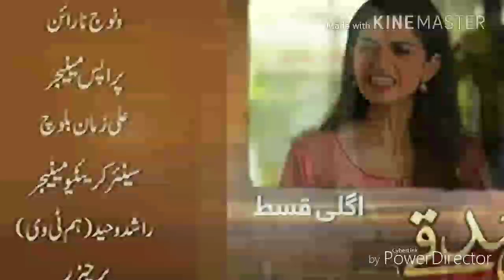Maa Sadqey Episode #136 Promo HUM TV Drama